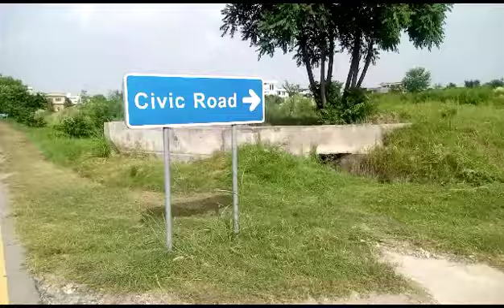d18-echs isb | development in progress (2)